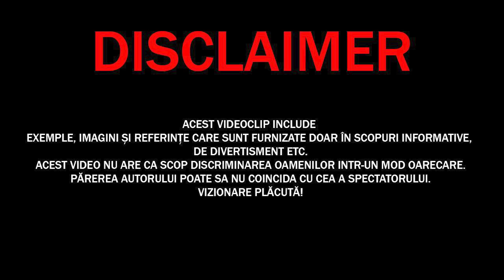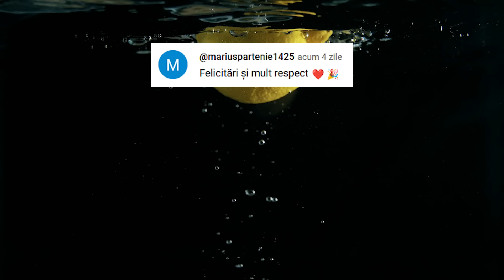El nu știa că este FILMAT! Momente la Care nimeni nu s-a Așteptat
✓LIME CHANNEL➔
Surse De Inspiratie: Google, Wikipedia, Youtube, Facebook, OK.